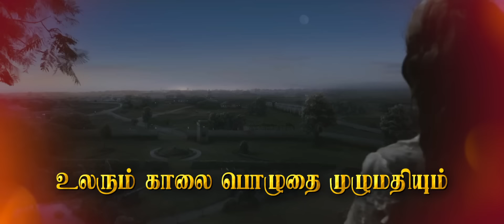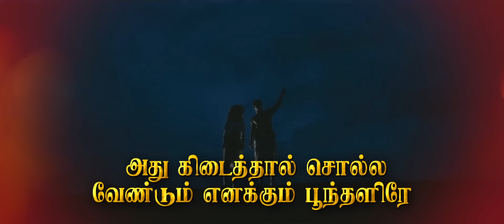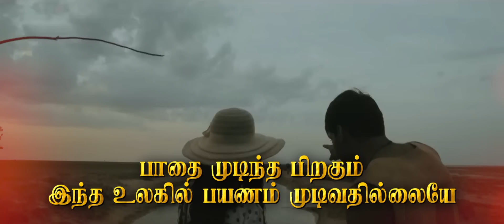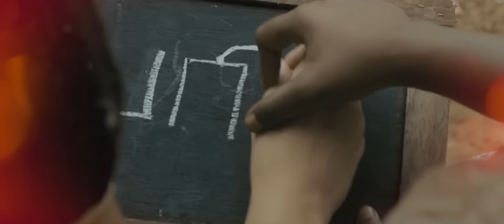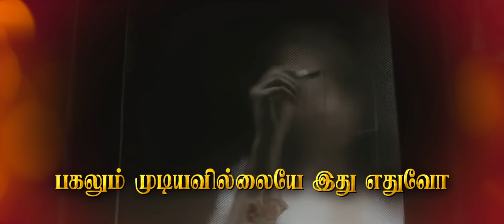மதராசபட்டினம் - பூக்கள் பூக்கும் தமிழ் பாடல்வரிகள் | ஆர்யா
மதராசபட்டினம் திரைபடத்திலிருந்து பூக்கள் பூக்கும் பாடல் கண்டு மகிழுங்கள் !